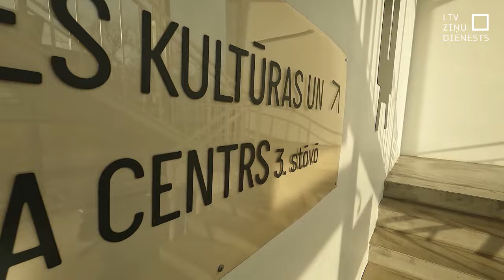Daļa Rēzeknes domes deputātu paziņo – slimojam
Vēl vakar Saeimā sprieda, vai paplašināt tiesības, kas drīkst atņemt mandātu domes sēdes neapmeklējošiem deputātiem. Savukārt šodien nu jau trešo domes sēdi pēc kārtas neapmeklējošie Rēzeknes domes deputāti, iesniedza attaisnojumu. Bez mēra atstātajā pilsētā turpinās varas spēles, kas opozīcijai vairs nav saprotamas.